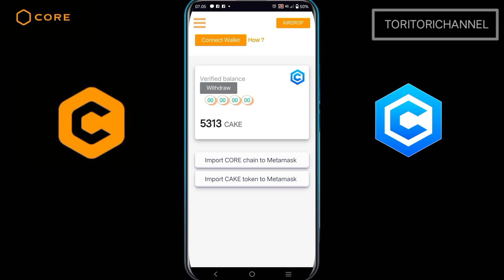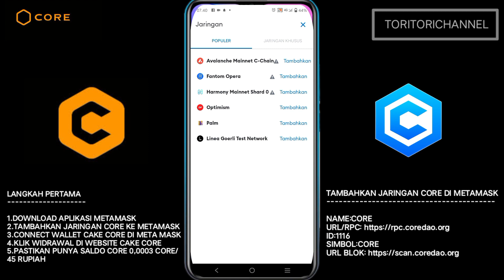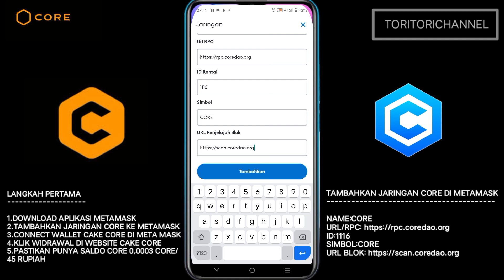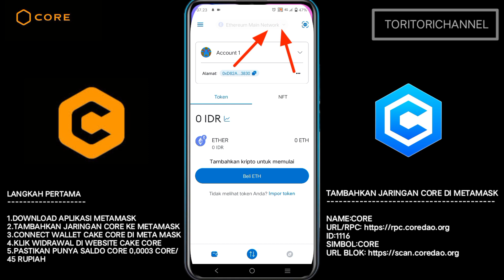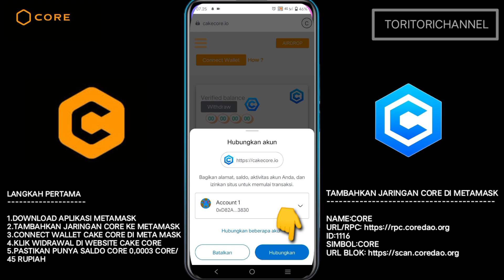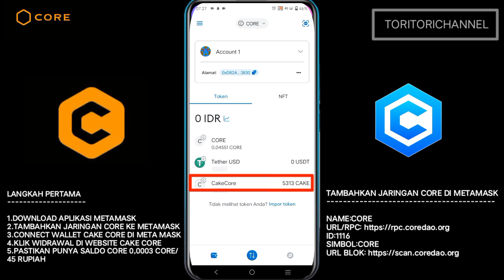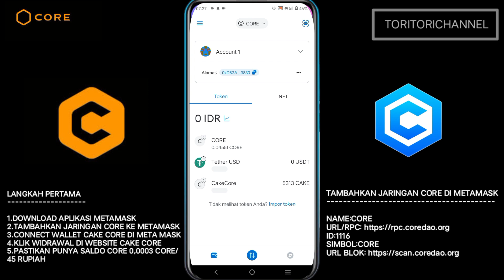TUTORIAL WIDRAWAL CAKE CORE KE METAMASK|& Cara connect wallet cake core ke METAMASK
Smart contrak cake core suport metamask 👇
0x7C6A914cB866654b50f94e66b80c046DD9225BA9
TAMBAHKAN JARINGAN CORE KE METAMASK 👇
NAME.          :CORE
ID.                 :116
SIMBOL.      :CORE

JOIN AIRDROP OPENX 👇
Link download aplikasi btcs/Satoshi 👇